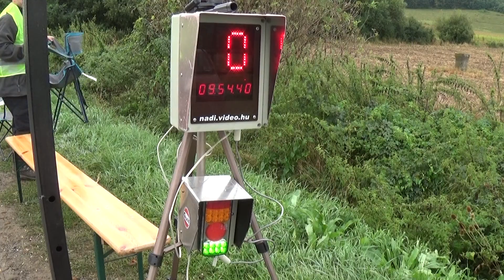IX. Veterán futam Nógrádsipek 2023 Király Krisztián